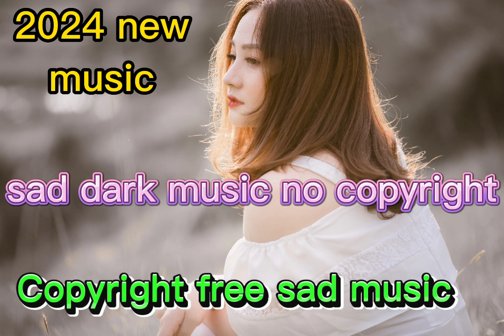Copyright free sad music | Sad dark music no copyright | Sad background music copyright free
Sad Shayari background music Breakup music♪♪
Sad mobile ringtone Rk Flute Ringtone

Song Ringtone

Keyboard ✓✓
Best Mp3 Mobile Ringtone 2024 Telugu
 song
New song ringtone
Ringtones Best Boys Ringtones 2024
Attitude Ringtone
Tik Tok famous ringtone 2021 background
instrumental tone. tik tok best flute ringtones.
new 30 sec
best tiktok hindi ringtone 2024 new tiktok ringtone, sad hindi ringtone, mobile ringtone Mobile ringtone (only music
tone)new Hindi Best ringtone 2023][new music
ringtone 2021 Ringtone Instrumental

Sad ringtone audio download,
Sad music,
Sad music audio,
Sad music a,
Sad music alone,
Sad music background sad flute music ringtone, Flute music ringtone
Sad music ringtone,
Very sad ringtone,
Sad love ringtone,
 Sad flute ringtone,
Sad ringtone 2023.
Sad call ringtone Sad emotional ringtone download.